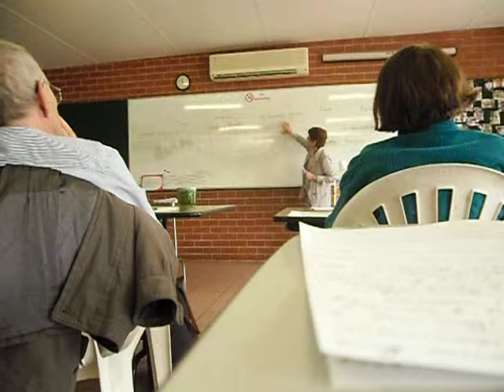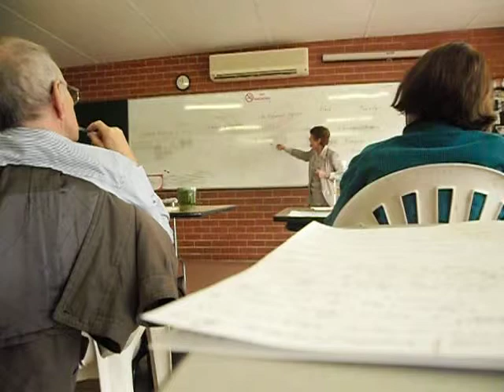There's May in Latin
Latin class with Felicity in May 2014. That day she merged both basic and advanced classes to have a very interesting lecture on Romans' ways of life.